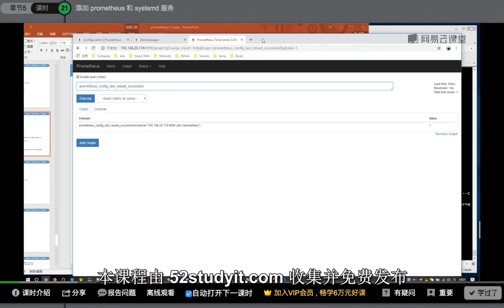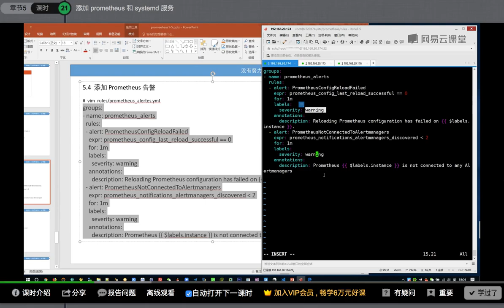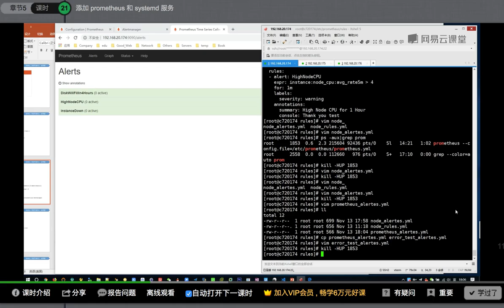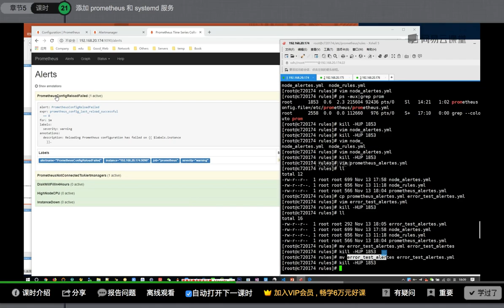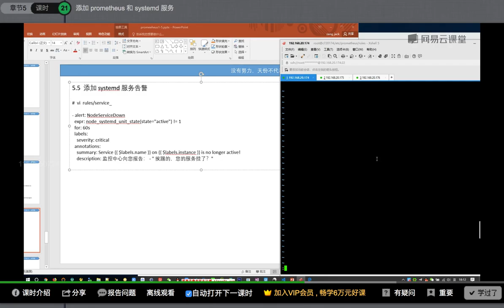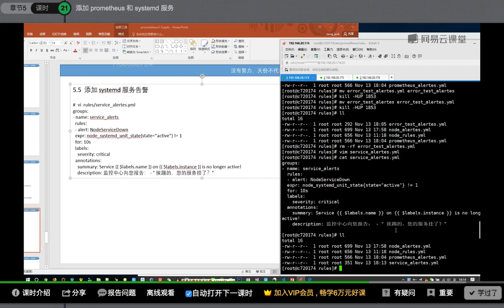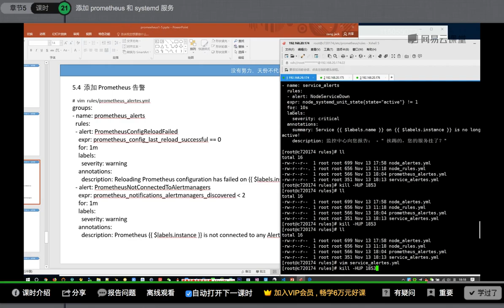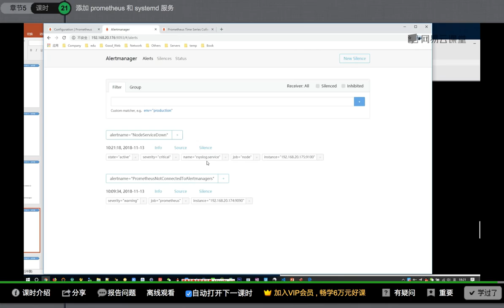运维架构师企业级运维Prometheus监控实践_基于K8s搭建Prometheus集群详解课程-21.添加prometheus和systemd服务